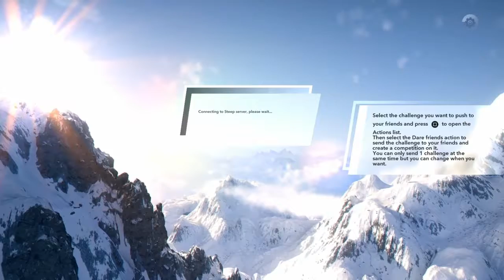Doing a BACKFLIP!!!!!! | steep 3